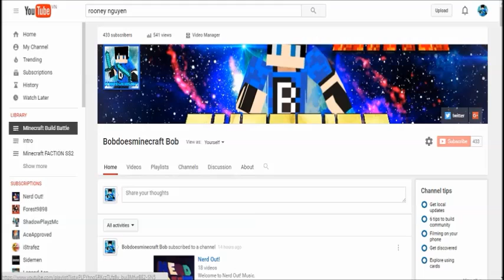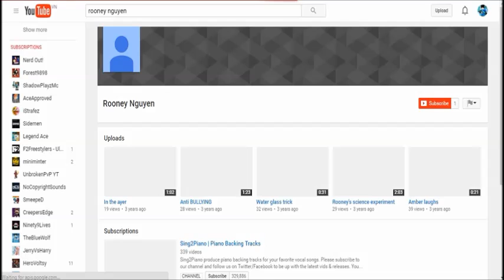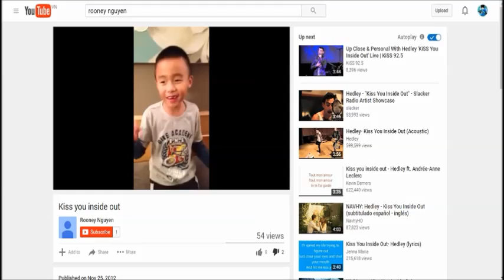HOW TO TROLL A BETRAYAL!!!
Hey guys,Bobdsmc here!!!
Today i will teach u how to troll a betrayal!
My team is TeamBSTA and the betrayal is iStrafez
He always thinks he is the best pvper in the world and he created a new team to detroyed us so today i will teach him a lesson